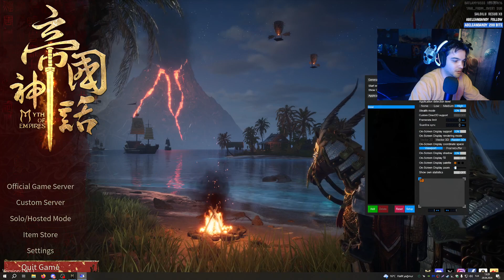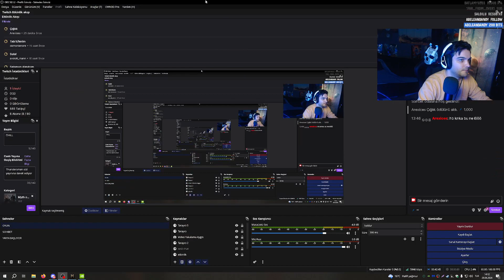Myth of Empires / Part 1 / Gameplay TÜRKÇE İNCELEME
⛈️SETUP
⚡️ Casper Excalibur 27"
⚡️ Samsung 22"
⚡️ RTX 4060 8gb 256 bit Gddr6
⚡️ i5 10400f
⚡️32GB corsair ddr4 ram
⚡️ MSİ b460m-a-pro
⚡️ xdrive toryum chair